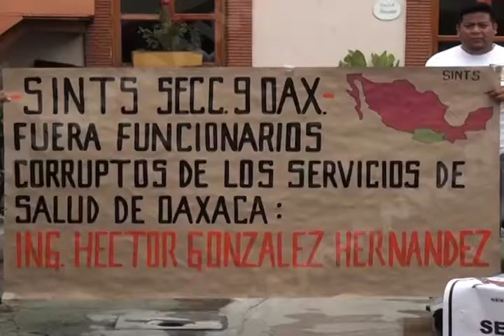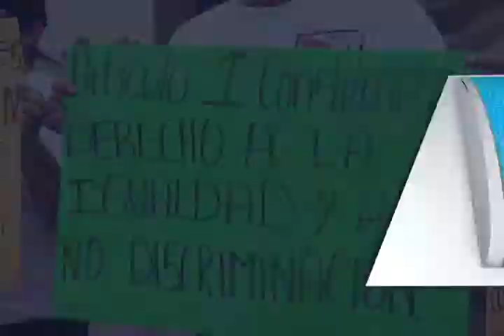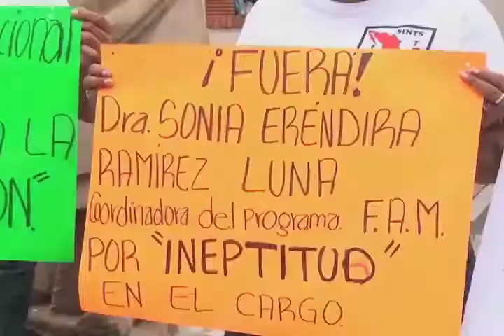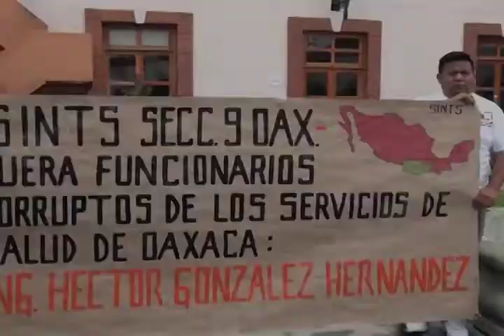Trabajadores del sector salud en Oaxaca demandan acoso laboral.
Integrantes de la Sección nueve del Sindicato Independiente Nacional de Trabajadores de Salud cumplieron tres días en protesta al interior de la sede de los Servicios de Salud de Oaxaca (SSO) en demanda del respeto irrestricto a los derechos laborales de 29 de sus compañeros que, en la actualidad, son acosados y pretenden ser despedidos de sus puestos como promotores, enfermeros y médicos.
Nota Álvaro Morales.